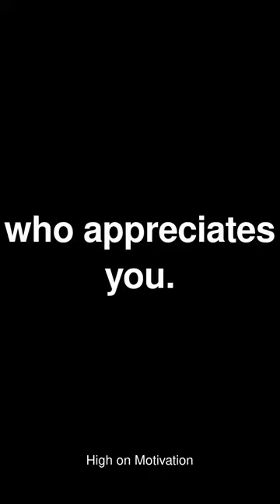You deserve someone